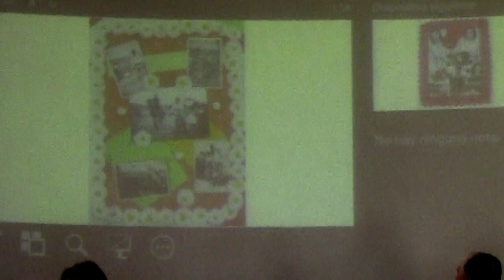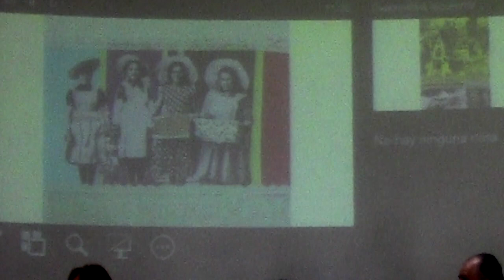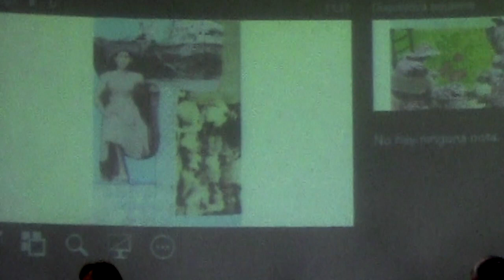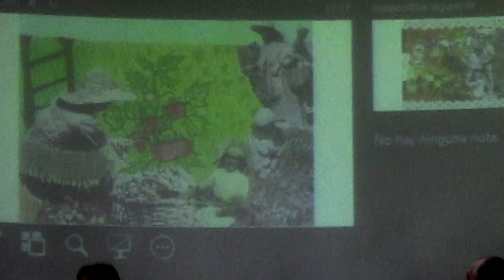Presentación del libro "Memorias de Telde en femenino"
El pasado jueves 19 de octubre a las 11:00 h, se celebró en el Salón de actos de la Facultad de Ciencias de la Educación, la presentación del libro "Memorias de Telde en femenino". Coordinado por la antropóloga y artista Elia Verona, el libro recopila 41 historias con las vivencias de juventud de 19 Cubierta del libro Memorias de Telde en Femenino. Memorias de antaño narrado e ilustrado por mujeres que lo habitaron, con fotografía antigua de mujeres sentada en el suelo.mujeres del centro histórico y de los barrios del municipio de Telde participantes en el taller Re-creando el pasado de Telde en femenino, realizado entre enero y marzo de 2023, y está ilustrado con collages realizados por las autoras en el mismo taller.